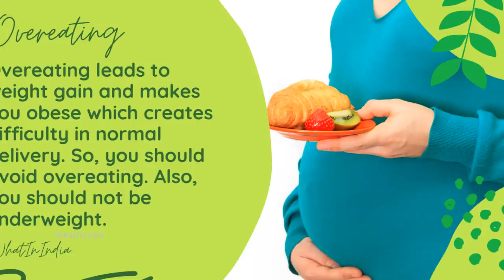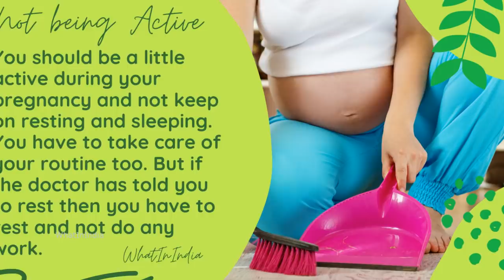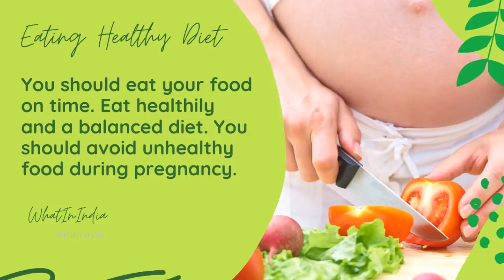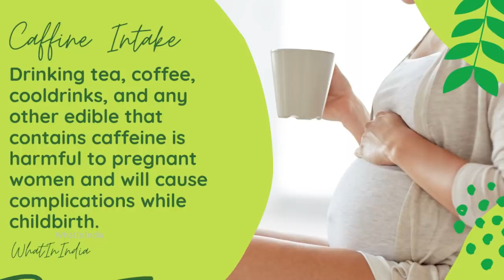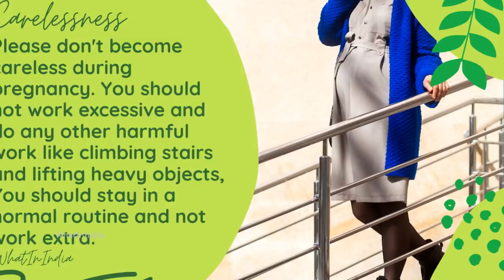नोर्मल डिलीवरी नहीं होने देती यह दस आदतें 10 bad habits that lead to cesarean delivery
During pregnant 10 bad habits that lead to cesarean delivery, you can check C-Section delivery reasons. गर्भावस्था में नोर्मल डिलीवरी नहीं होने देती यह दस आदतें